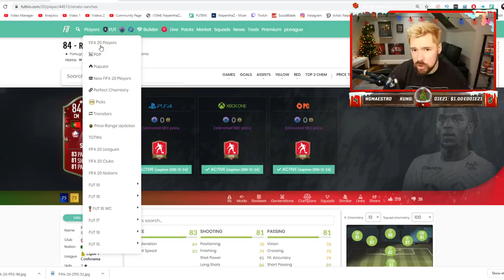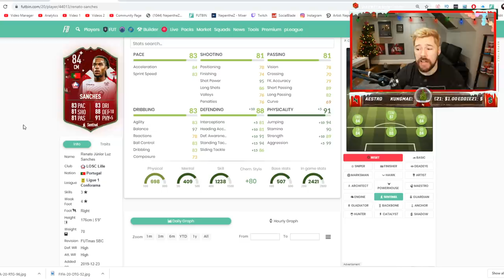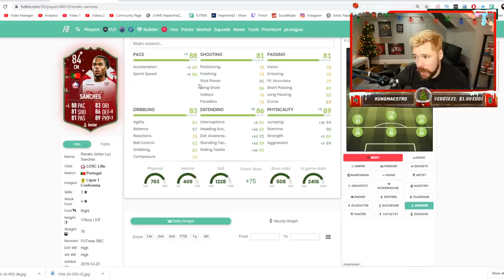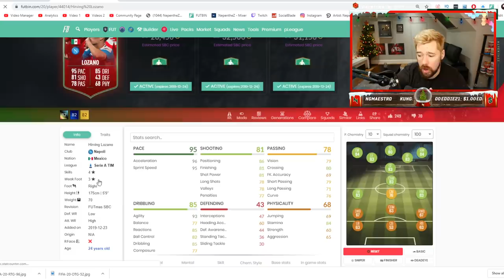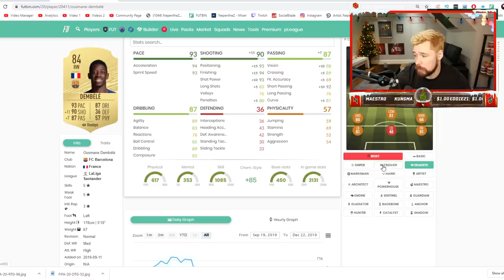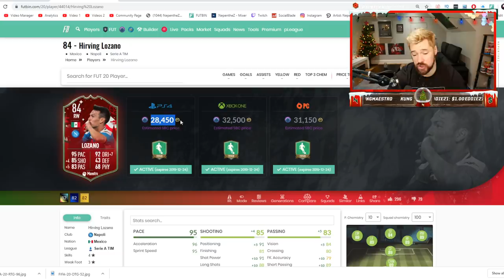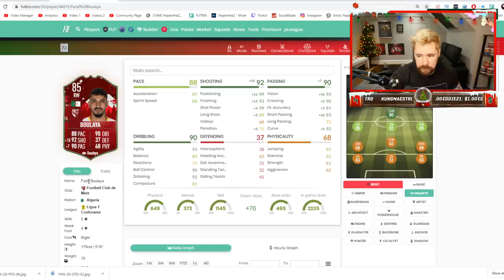FUTMAS SANCHES, FUTMAS LOZANO & INSANE FUTMAS OBJECTIVE! - FIFA 20 Ultimate Team